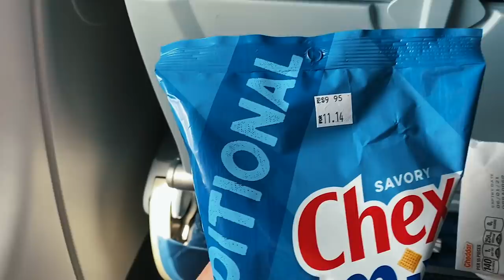How I Was A Flight Angel For Rescue Puppies | Bahamas to USA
xoxo,
Gretchen